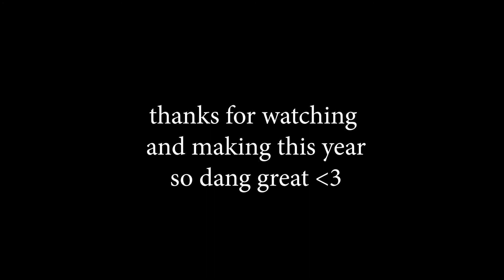MY 1ST YEAR ON YOUTUBE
To everyone watching, thanks for making this first year on Youtube the dang best. I'm excited to get more content out to you guys in the next year with a (hopefully) more consistent video upload schedule.
Have a happy new year boys and squirrels, and thanks for stickin around.